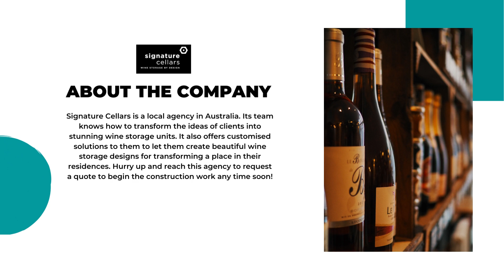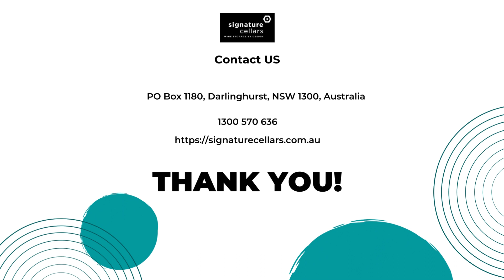Looking for Gorgeous Wine Storage Designs? You Can't Miss These!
The thing is that there are several emotions associated with it. If you are still in the planning phase of creating a home cellar, you might be looking for a gorgeous wine storage design.